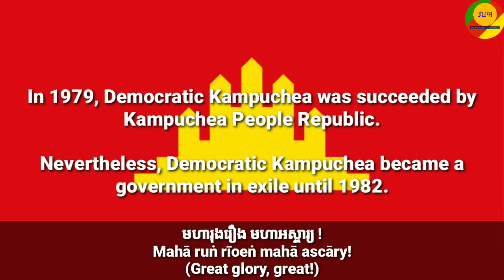National Anthem of Democratic Kampuchea (Head-State)